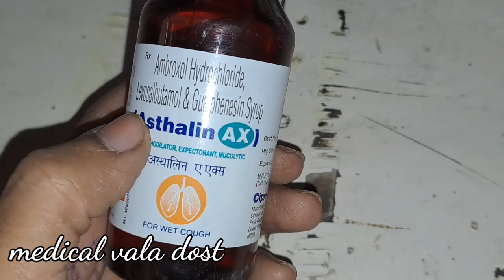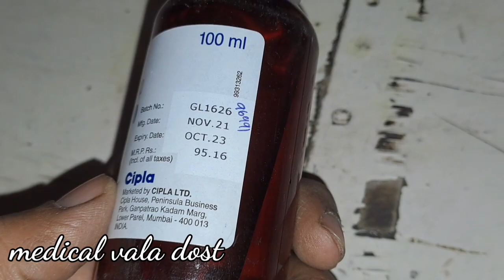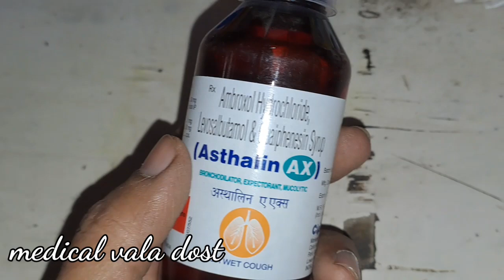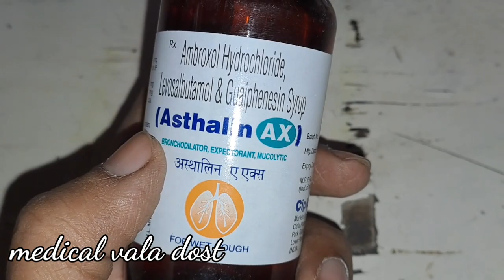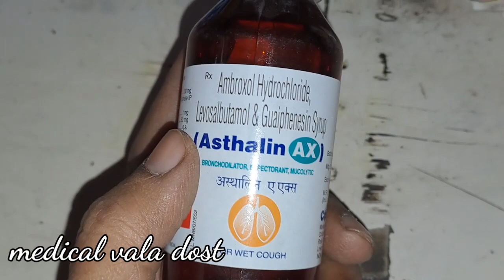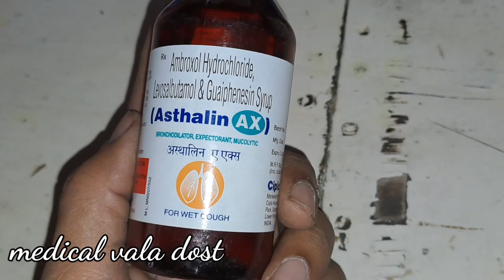Asthalin Ax syrup review in Hindi | क्या होता है इसे पीने से ?? किस काम आती है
ASTHALIN AX SYRUP USES, BENEFITS OR SIDE EFFECT | BEST COUGH SYRUP | AMBROXOL HYDROCHLORIDE, GUAIPHENSIN AND LEVOSALBUTAMOL SYRUP USES | BALGAM VALI KHAANSI KE LIYE COUGH SYRUP | ASTHALIN SYRUP KIS KAAM AATI HAI